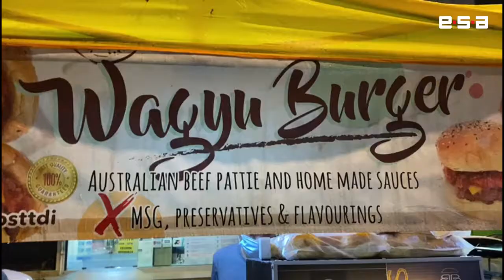Wagyu burger by Burger Bros TTDI